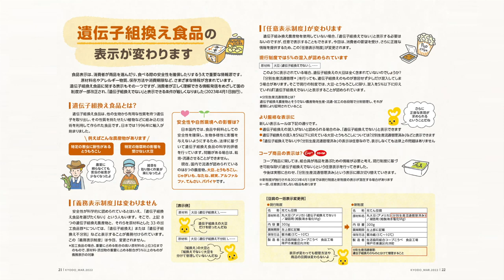「遺伝子組換え食品」ってどういうもの？：コープ・スコープ「はかるたいせつ」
『三上公也の朝は恋人』で8:45～8:52に放送しているコーナー「コープ・スコープ」では、コープこうべの活動や事業の取り組み、くらしに役立つ情報を紹介しています。
毎月第3、第4火曜日には「はかるたいせつ」コーナーとして、商品検査センターの取組みや「はかるたいせつプロジェクト」の内容についてお伝えしています。

今回はきょうどう3月号の「遺伝子組換え食品の表示が変わります」という記事の内容を中心に、「遺伝子組換え食品」がどういうものか伺いました！

1:10 そもそも、遺伝子組換え食品って何？

1:50 日本では栽培されている？輸入はされている？

3:19 「安全性」や「自然環境」への影響について

4:24 遺伝子組み換え食品の表示制度について

▼出演
コープこうべ商品検査センター　猿渡耕典さん
『三上公也の朝は恋人』パーソナリティ　三上公也（ラジオ関西アナウンサー）

▼放送日
2022年3月15日(火)

『三上公也の朝は恋人』コープ・スコープ